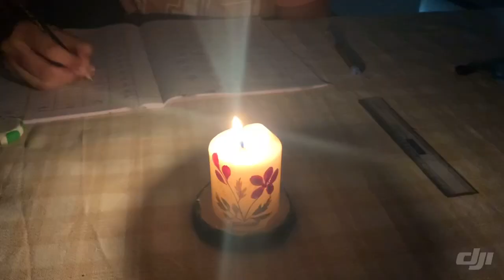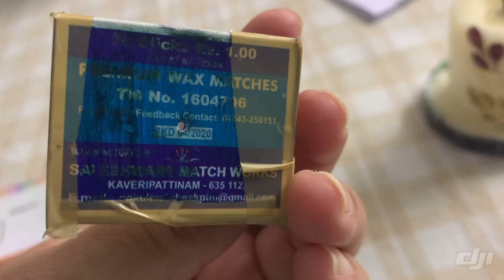Sudhesh’s science project